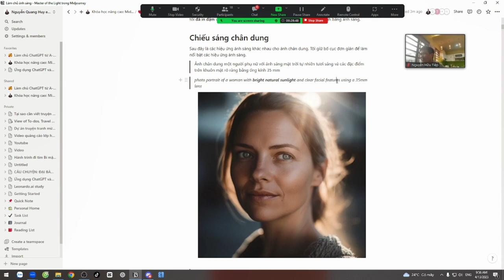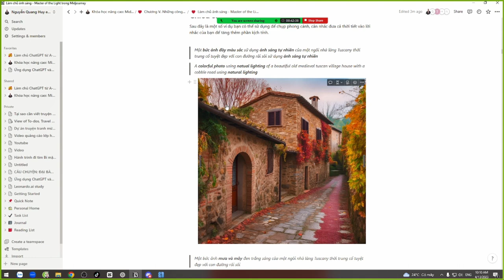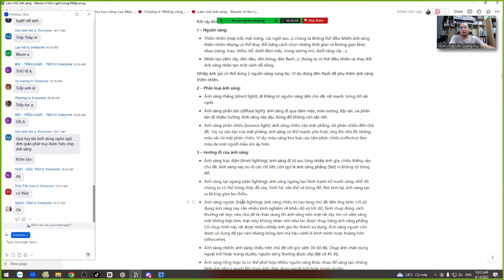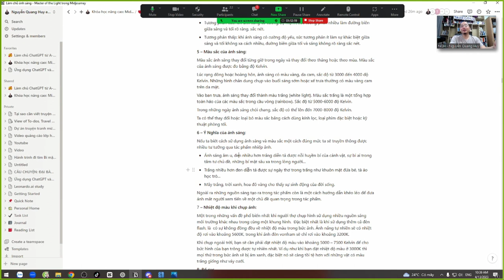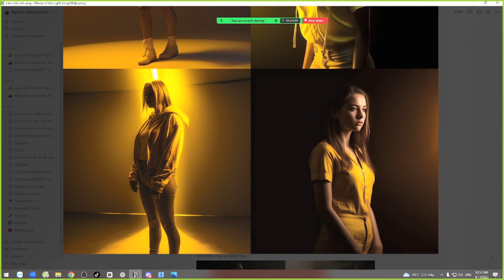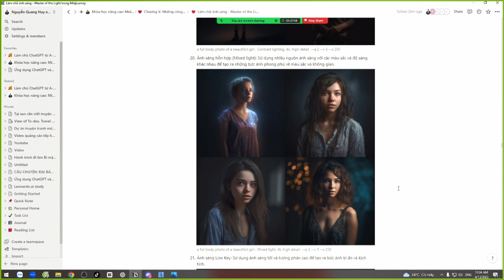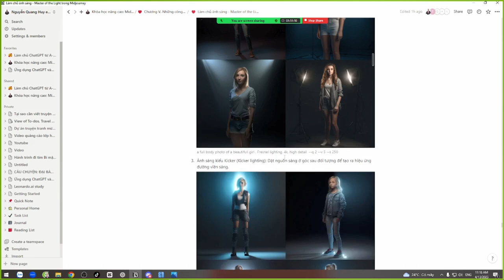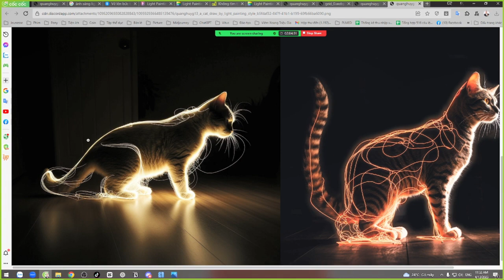Master of the light - Làm chủ ánh sáng trong Midjourney K1 - Nguyễn Quang Huy